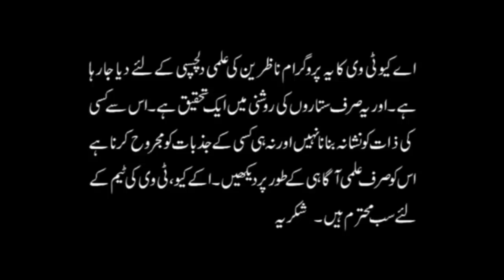Sharf e Shams | Sun Exalted | Kis Tarha Faida Uthaein | Benefits | Shah Zanjani | AQ TV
شرفِ شمس ابتدا 8 اپریل 2019 بوقت 7 بجکر 59 منٹ اور انتہا 9 اپریل 2019 8 بجکر 23 منٹ پر ہوگا

Sharf e Shams
Start 8th April 7:59 AM
End 9th April 8:23 AM

Shams saat. KARACHI
1) 8th April 10:28 am to 11:31 am
2) 8th April 17:48 pm to 18:41 pm
3) 9th April 00:34 am to 01:31 am
4) 9th April 7:19 am to 8:22 am